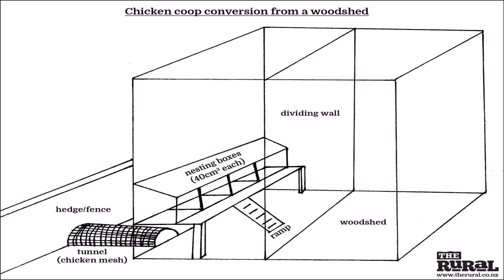House Plans Online Nz (see description) (see description)